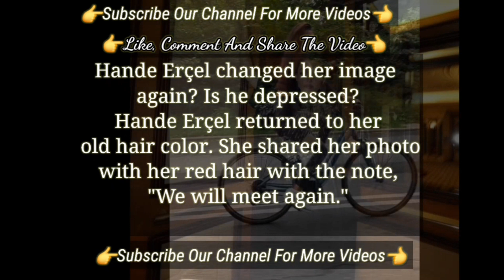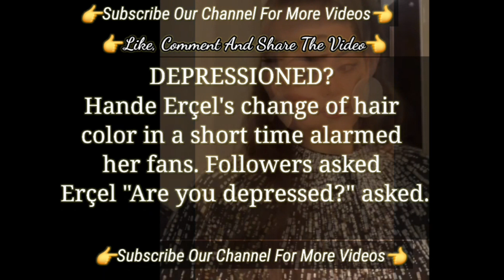Hande Erçel Talked She Shared Her Photo with Her Red Hair | Bambaşka Biri Turkish Tv Series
Famous actress Hande Erçel Poses Shook Italy | Turkish Tv Series Actress Hande Erçel Bambaşka Biri